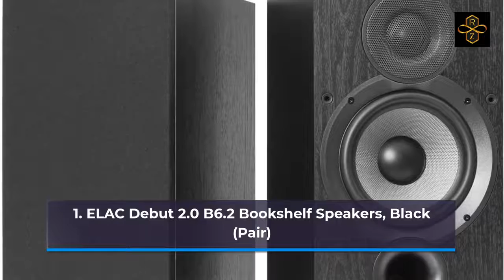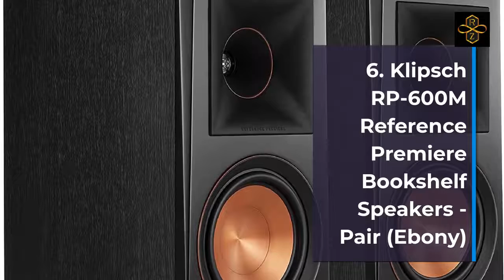Best Top 10 Bookshelf Speakers For 2022 Top Rated Best Bookshelf Speaker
1.ELAC Debut 2.0 B6.2 Bookshelf Speakers
2.BESTISAN Bookshelf Speakers
3.Klipsch R-41M Powerful Detailed Bookshelf Home Speaker
4.Edifier R1280T Powered Bookshelf Speakers
5.Polk Audio T15 100 Watt Home Theater Bookshelf Speakers
6.Klipsch RP-600M Reference Premiere Bookshelf Speakers
7.Yamaha NS-6490 3-Way Bookshelf Speakers Finish
8.ELAC Uni-Fi 2.0 UB52 Bookshelf Speakers
9.Mackie CR-X Series, 3-Inch Multimedia Monitors
10.Edifier R1850DB Active Bookshelf Speakers